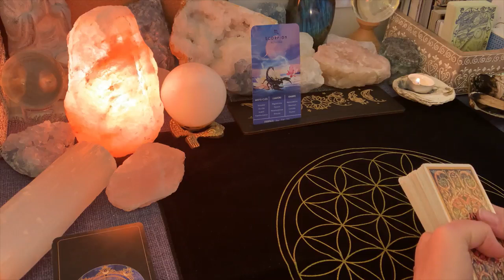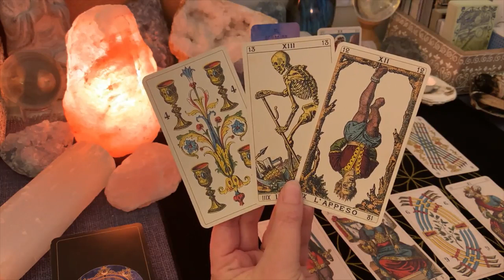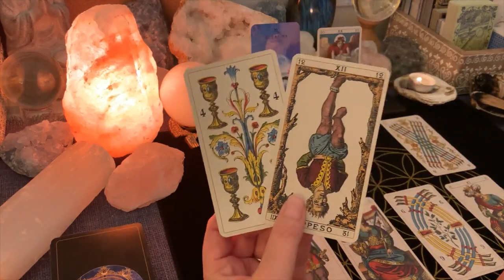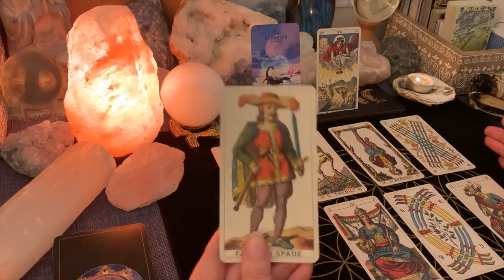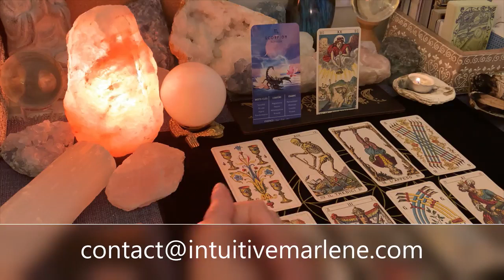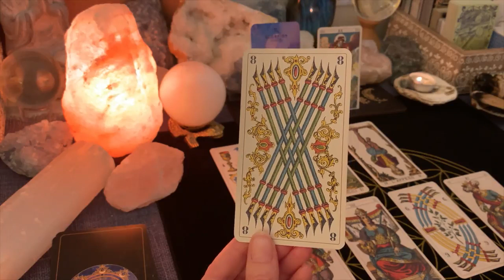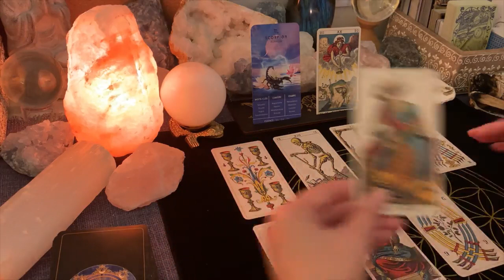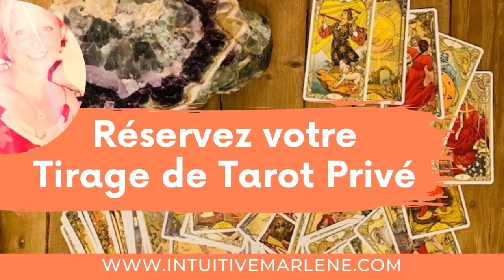♏️ SCORPION ✨ Ce qui vient vers vous...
GEMEAUX ♊ TAROSCOPE - INTUITIVE MARLENE
Tirage de Tarot

Guidance de tarot pour le signe solaire, lunaire ou ascendant scorpion
Ce tirage est un tarotscope / horoscope pour le signe astrologique scorpion pour juin 2023

Mission de cette Chaîne:

Tirage général et sentimental mensuel par signe du zodiaque: Bélier, Taureau, Gémeaux, Cancer, Lion, Vierge, Balance, Scorpion, Sagittaire, Capricorne, Verseau, Poissons. Tirage horoscope, taroscope, voyance, cartomancie et guidance intuitive par le biais du tarot et des cartes d'oracle.

Lecture intuitive, lecture psychique, horoscope, taroscope, voyance, cartomancie et guidance intuitive par le biais du tarot et des cartes d'oracle pour les 12 signes astrologiques.